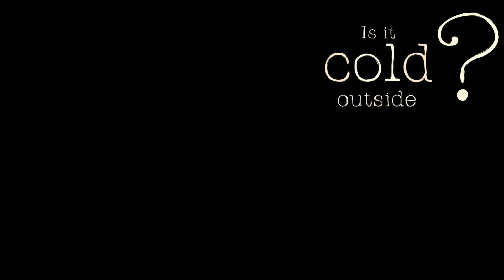| IS IT COLD OUTSIDE? | animation meme new year gift :D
FELIZ AÑO NUEVO @NettIefang and thank you for showing me baman piderman my life will never be the same it has changed for the better OH MY GOODDDDD I love this webtoon SO MUCHHH
I'm sick today so no fancy editing for you epic people, sorryyyy
may this year be AMAZING for you all :)